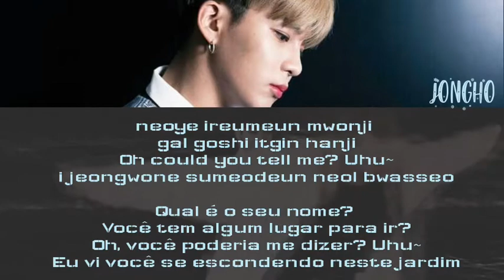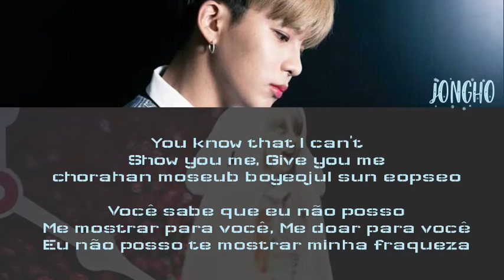CHOI JONGHO- THE TRUTH UNTOLD (Cover BTS) [Lyrics Letra PT-BR Color Coded] By Park Jaeyone